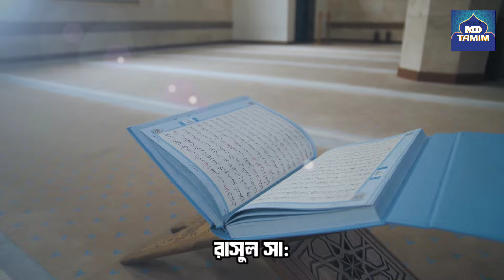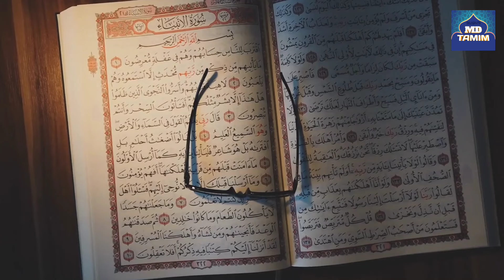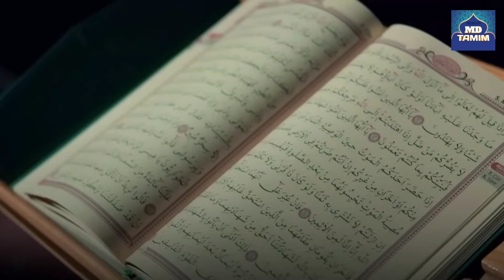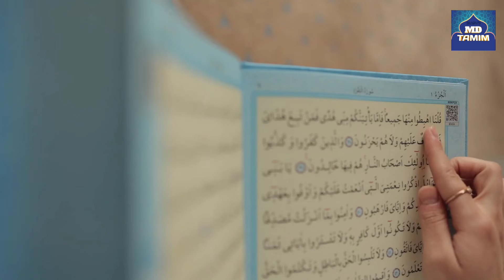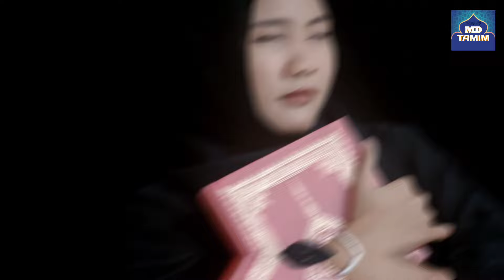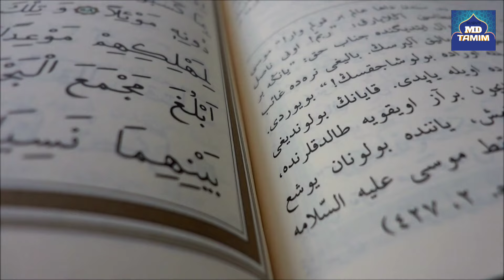নবীজি সা: বলেছেন ৭টি কাজ মানুষ'কে ধ্বংস করে দেয় || Hazrat Muhammad SA